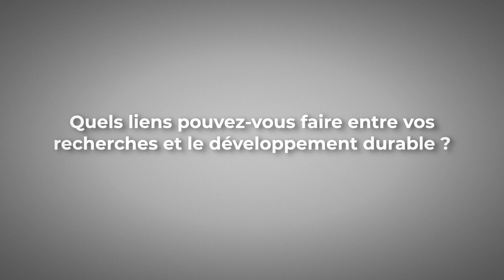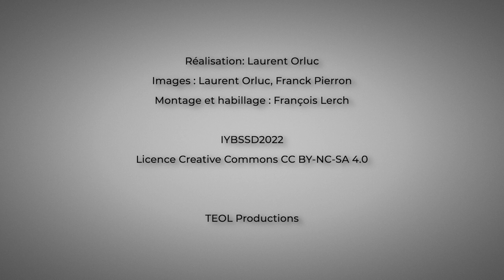Umezuruike Linus Opara, Centre International des Biotechnologies de l’UNESCO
Le professeur de l'université de Stellenbosch a été interviewé à l'occasion de la cérémonie d'ouverture de l'Année internationale des sciences fondamentales pour le développement durable - 8 juillet 2022 - UNESCO - Paris